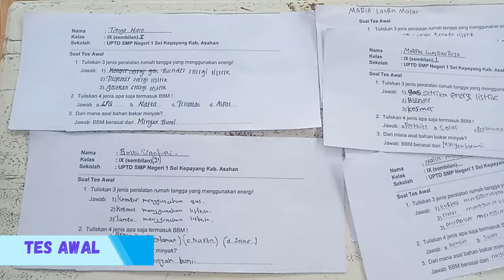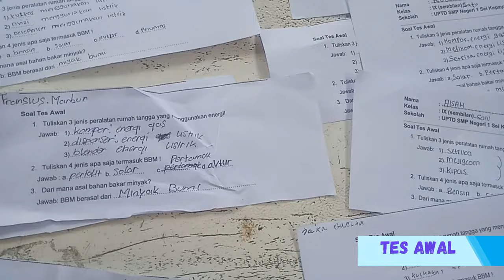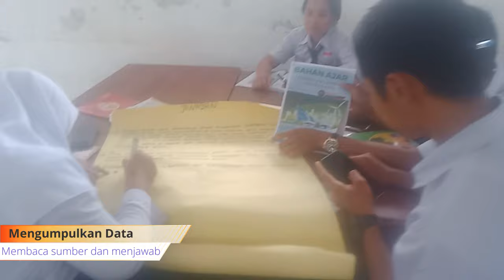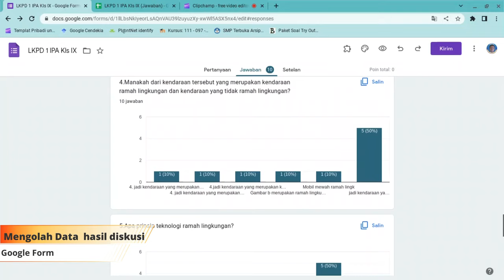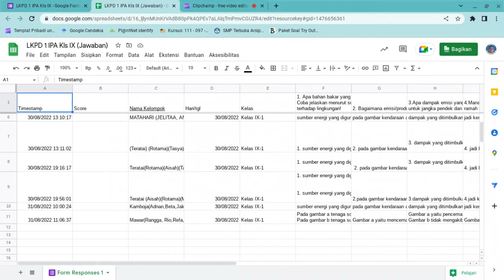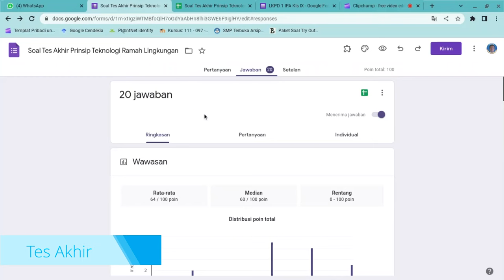Praktik Baik PMM Pembelajaran yang berpusat pada Murid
Praktik Baik Platform Merdeka Mengajar (PMM)
materi : TEKNOLOGI RAMAH LINGKUNGAN
Tempat : UPTD SMP Negeri 1 Sei Kepayang
Kabupaten Asahan
Provinsi : Sumatera Utara